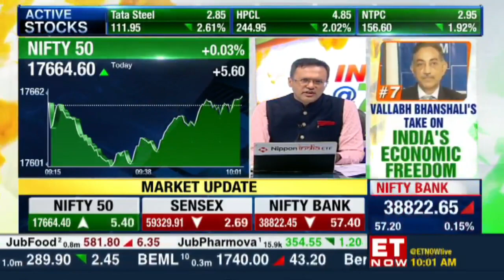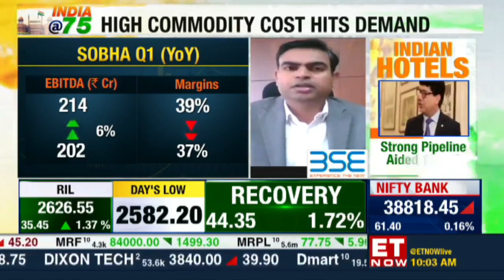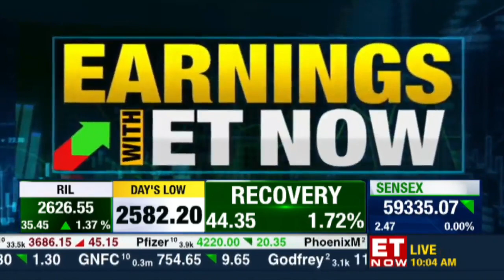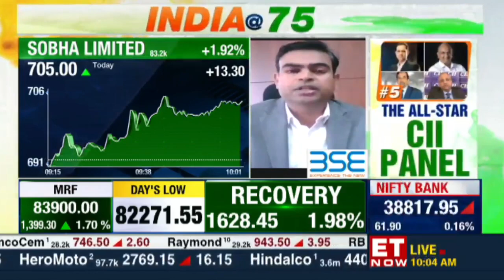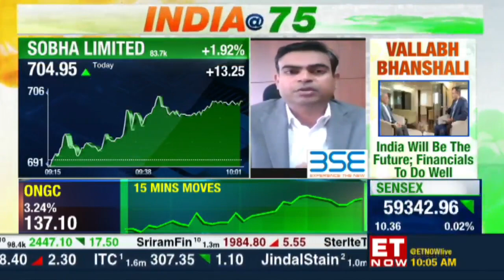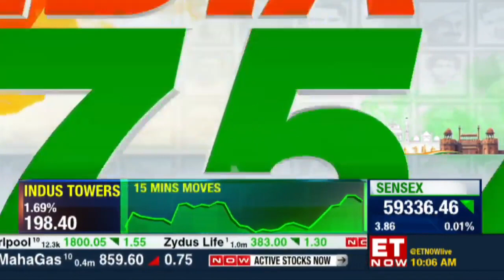SOBHA MD Jagadish Nangineni's interview with ET Now on Q1 FY 2023 results, Aug 12, 2022